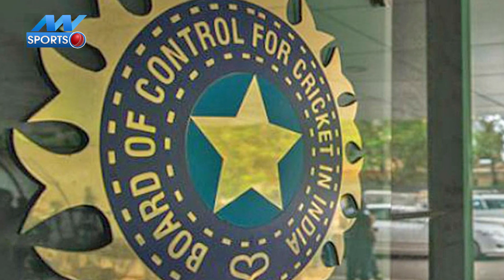Sourav Ganguly बने रहेंगे BCCI अध्‍यक्ष, जनवरी में हो सकता है फैसला | Latest News | NN Sports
बीसीसीआई अध्‍यक्ष (BCCI President) और टीम इंडिया (Team India) के पूर्व कप्‍तान सौरव गांगुली (Sourav Ganguly) अभी कुछ समय के लिए और बीसीसीआई अध्‍यक्ष (BCCI President)  बने रहेंगे. हो सकता है जनवरी में इस मामले में आगे सुनवाई हो, क्‍योंकि सुप्रीम कोर्ट ने मामले की सुनवाई अब जनवरी में करने का फैसला किया है. हालांकि सौरव गांगुली का कार्यकाल कुछ महीने पहले ही खत्‍म हो चुका है. आज इसी पूरे मामले पर बात करेंगे.

India vs Australia 2020 Series से जुड़ी ताजा अपडेट के लिए इस लिंक पर क्लिक करें